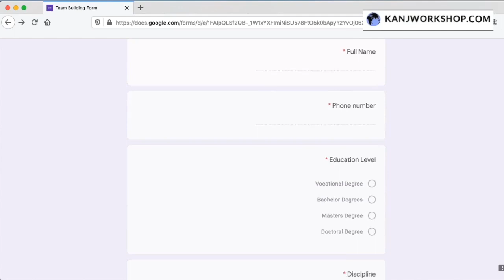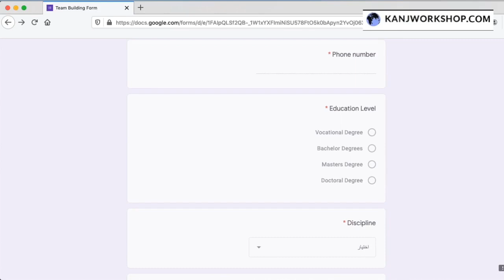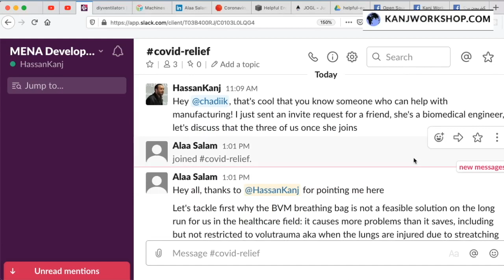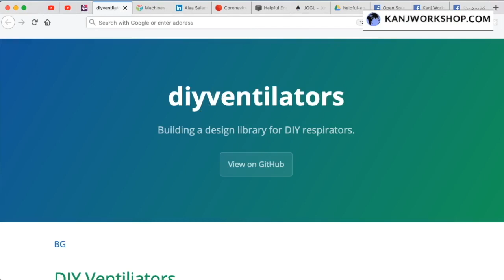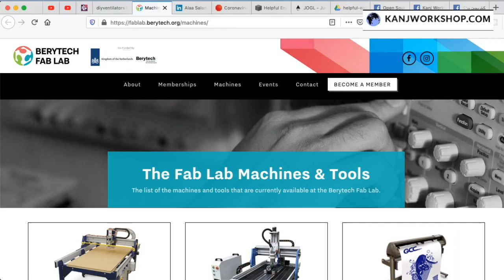فيديو ٢: التطورات بخصوص التعاون لتصنيع جهاز تنفس محلّي في لبنان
أتحدّث في هذا الفيديو عن التطورات بخصوص التعاون لتصنيع جهاز تنفس محلّي في لبنان وذلك بسبب النقص الحاد في أجهزة التنفّس الموجودة حالياً في حال ساءت الأمور أكثر بسبب فيروس كورونا